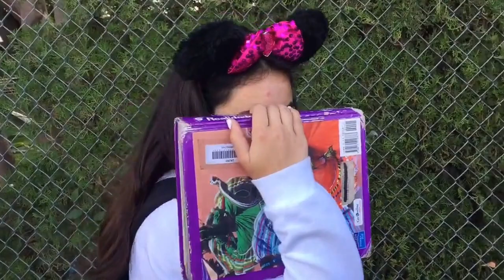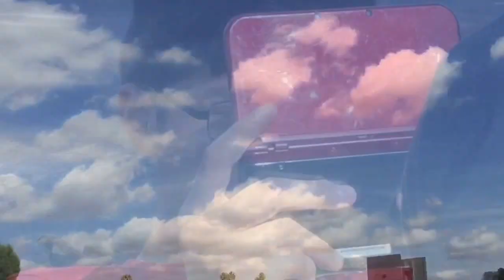Halloween at my school!!!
Thank you guys for watching and I love my friends so much and thank you so much for being my friends!!😍😊😘😘 thank you for 160 subscribers omg 😲 you guys are the best!!! I love Halloween so much!!!